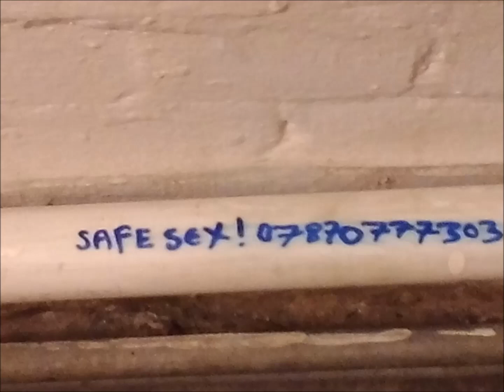Date #1, The Post First Impressions Vlog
The artist behind the bad website makes a much better impression in person. He seems to have all the right opinions, and he's good looking!